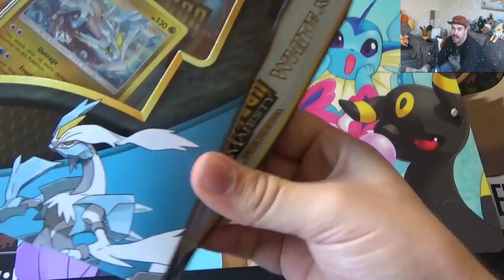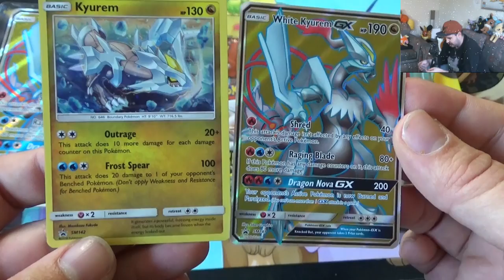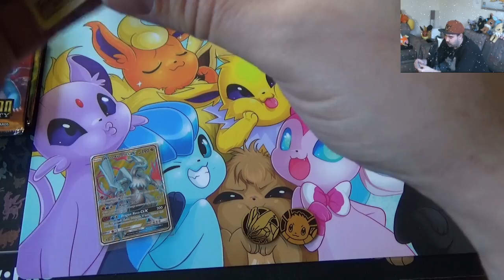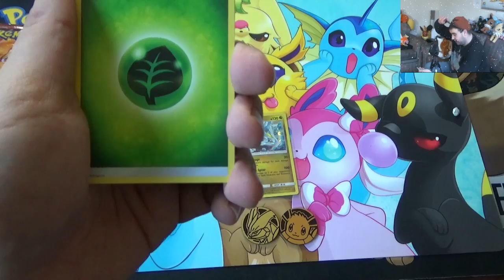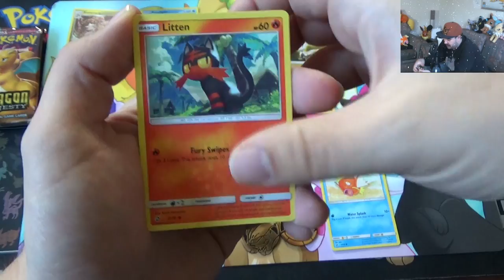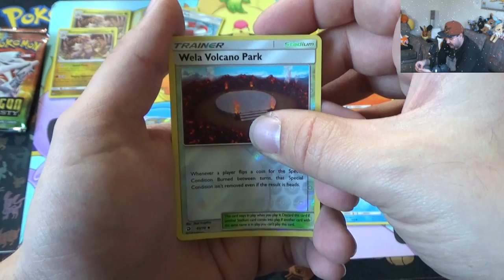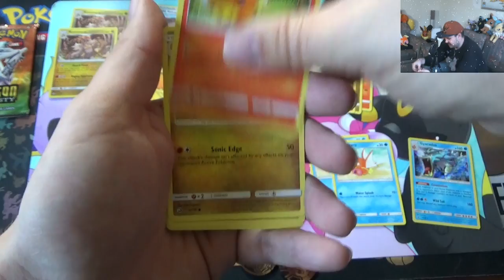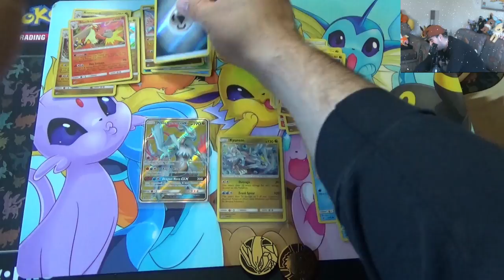The 5 Days Of Unboxing - Dag 2 - Wannabe Magikarp En Nep Eevee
Dragon Majesty.
Blijft leuk om special pakjes open te maken... maar of er iets in zit?